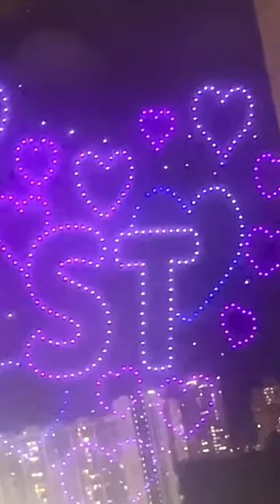Thriller - UFO 2023 shorts